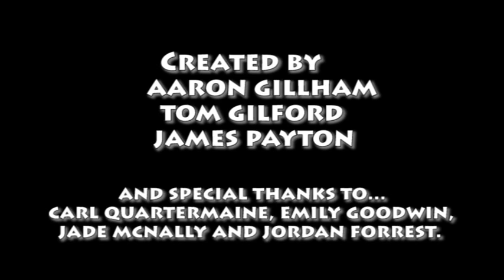Power Rangers Intro: The Return!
First piece of Stop Motion Animation that i have Produced. Worked in a Team with James Payton and Thomas Gilford.